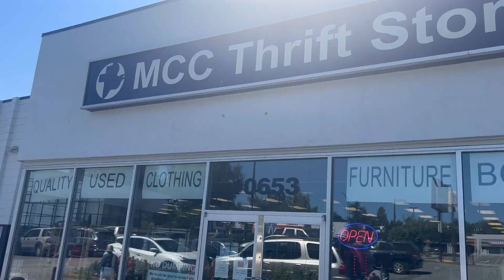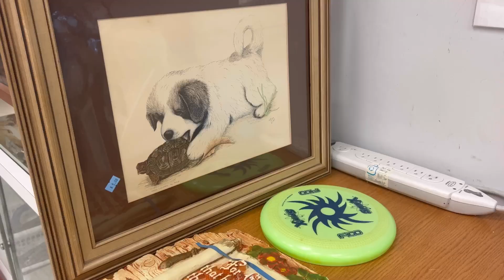IS CANADA SAFE FOR GIRLS? 🤐🇨🇦 LIFE UPDATE||😮‍💨🇨🇦 THRIFT STORE IN CANADA😳🇨🇦